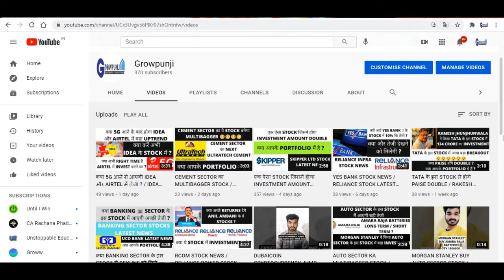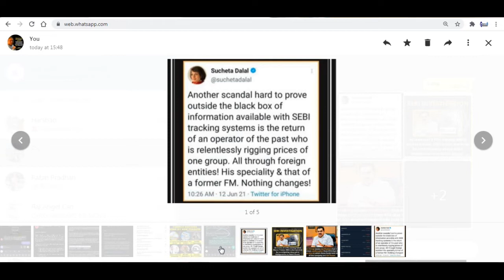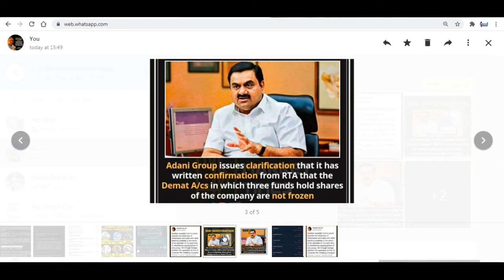क्यों आया ADANI के सभी STOCKS में इतना बड़ा DOWN FALL ? क्या ADANI के STOCKS में आएगी और तेजी ?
OPEN FREE DEAMT AC

ADANI STOCKS NEWS
ADANI GREEN STOCK NEWS
ADNANI ENTERPRICE STOCK NEWS
ADANIENT STOCKS NEWS
ADANI STOCKS NEWS
ADANIGREEN STOCKS NEWS
STOCK MARKET NEWS
INVESTMENT